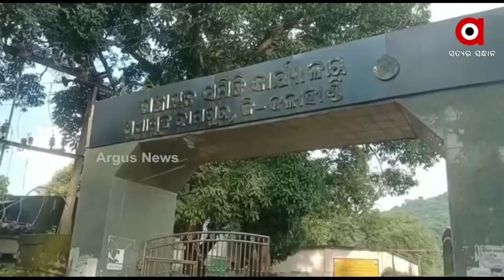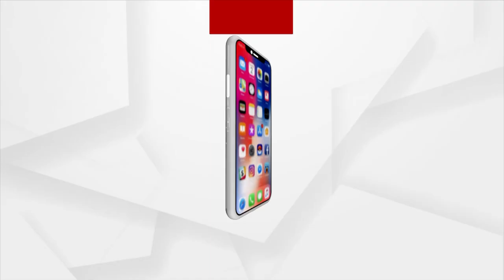Kalahandi: Tijmali Village Far Away from Development, People Deprived of Basic Amenities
21 families live in Tijmali Village and every villager liviong there is deprived of basic amenities. There are no roads, no access to safe drinking water. People walk on 10 km long dangerous road to get to the Village.